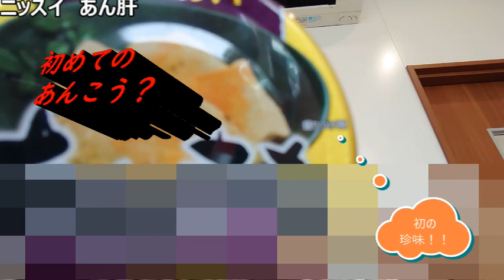ニチレイ あん肝を食べてみた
【あん肝って、簡単に食べられるの?】
ニチレイのあん肝缶詰を、
見つけたので食べてみましたが、
あん肝って、こんな簡単に
食べられる物なんですか?